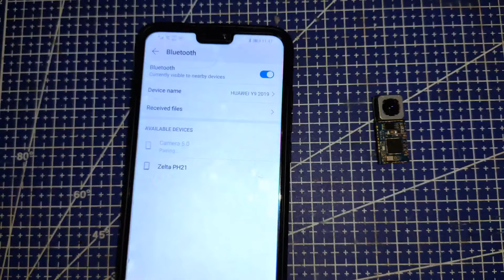How To Make Wireless Spy Camera at Home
hello friends in this video I'm going to show you how to make wireless spy camera at home.

in this video I make mini spy camera at home using old phone camera. this camera record 3 hours video. 3.7v Mini battery 250 mah.

don't use this camera for bad work.

people search for spy camera.
how to make spy camera Using old phone camera.